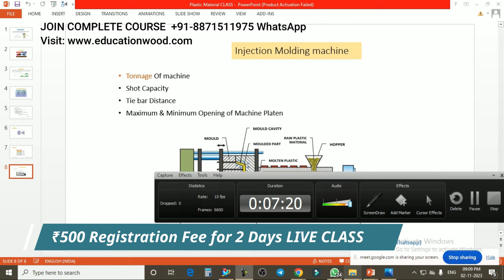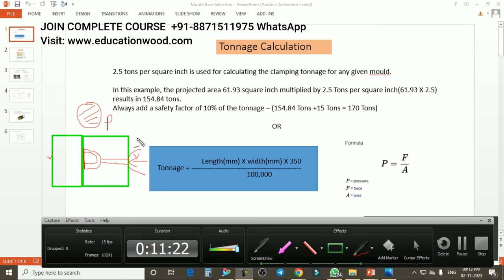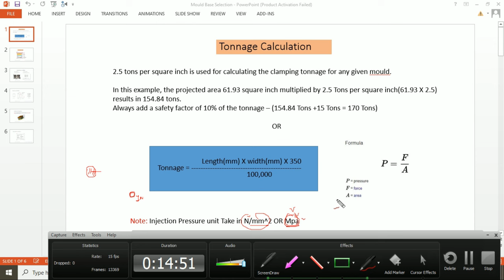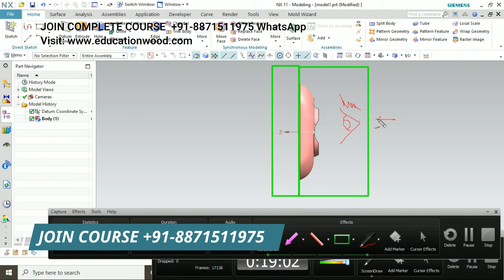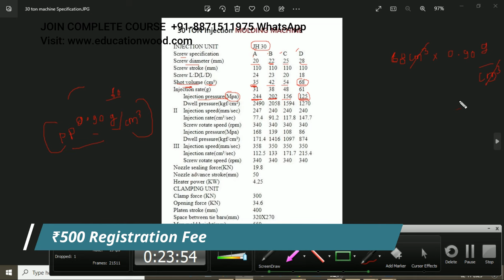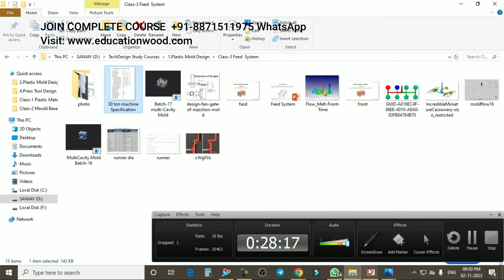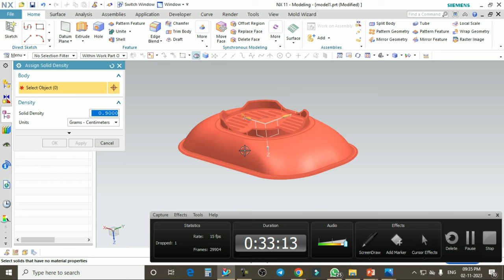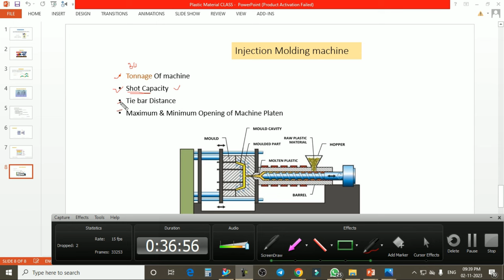Lecture-2 Molding Machine & Tonnage calculation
MOLD DESIGN COURSE (Limited Vacancy)

Timecode
01:05 - Tonnage Calculation
12:00 - Tonnage for CAD Part
14:55 - 30 Ton machine Specification